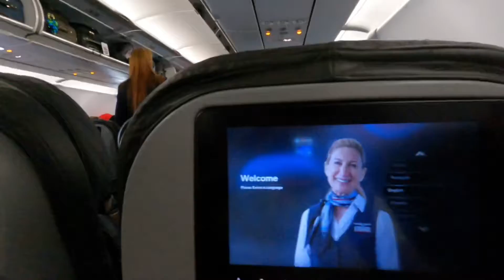Celebrating my birthday in Puerto Rico 🇵🇷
Me and my friends decided to celebrate our birthdays together this year in Puerto Rico 🇵🇷